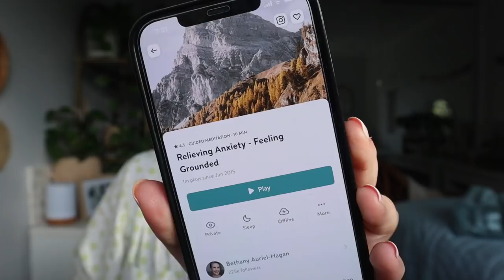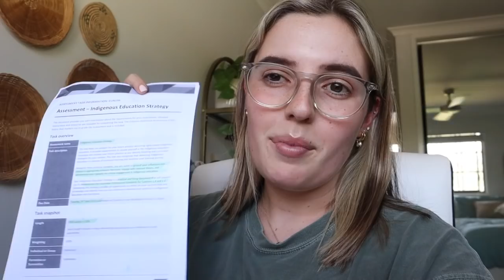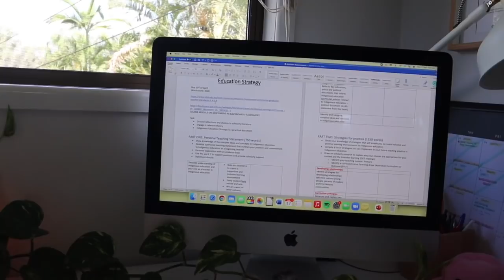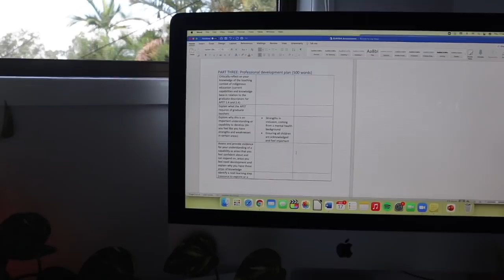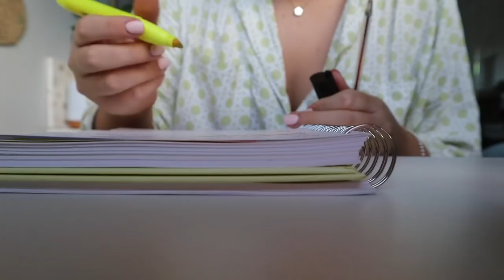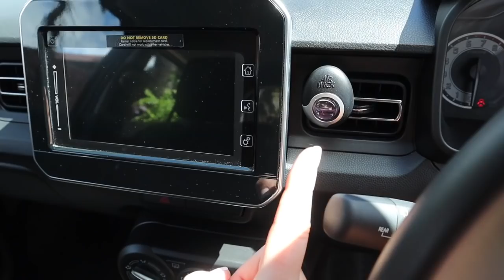[VLOG] A ROLLERCOASTER WEEK 🤯 car accident, how i organise assignments + anxiety!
now this i wasn't expecting!

F A Q:
What were you studying at university? Justice & Psychology
What is your masters in? Education (Primary)
Where is my necklace from? Pandora
Where are my earrings from? ASOS

- Love G
xxxx